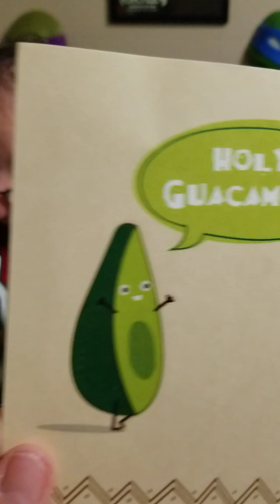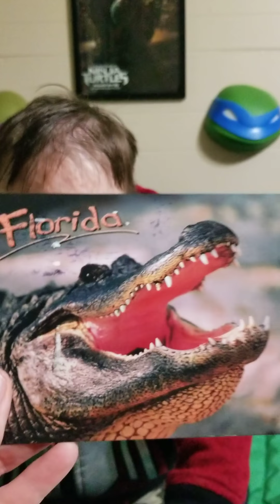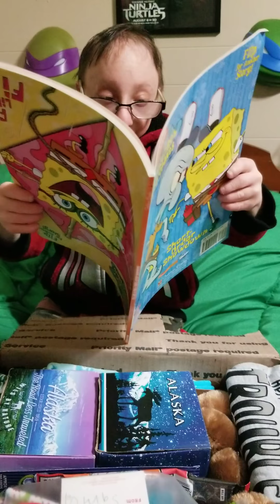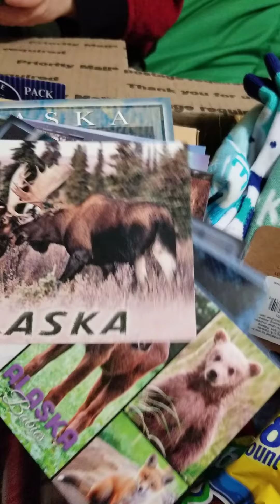Nick is honorary paranormal investigator and a peak of Alaska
Sweet followers Eric and Beth Tyner and the schmidt family.